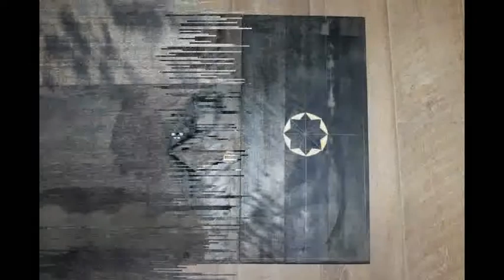Нарды в домашних условиях.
Вторые нарды своими руками от начала до игры. Изготовление в домашних условиях + геометрическая резьба.